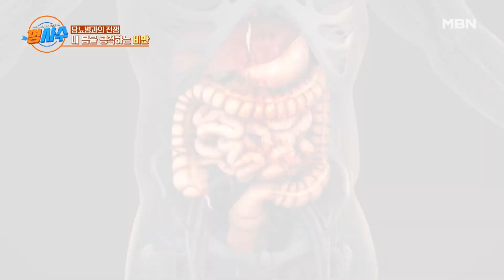명을 사수하는 사람들 명사수 13회 ‹비만과 성인병의 위험 신호! 신진대사 저하› MBN 230524 방송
오는 5월 24일 MBN ‹명사수›에서는 내 몸의 실질적인 지배자 신진대사와 비만의 연관성에 대해 알아본다.